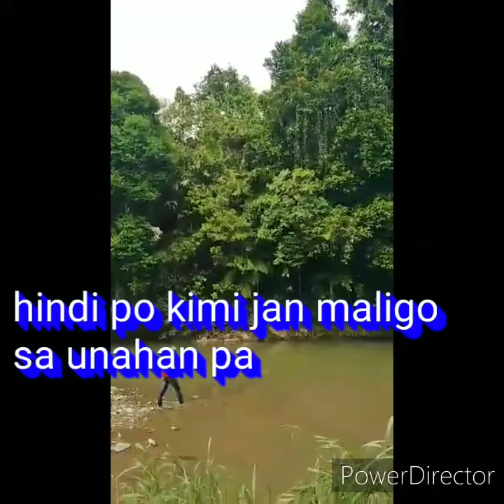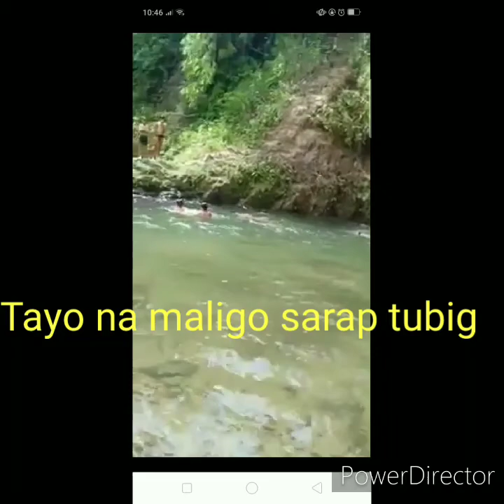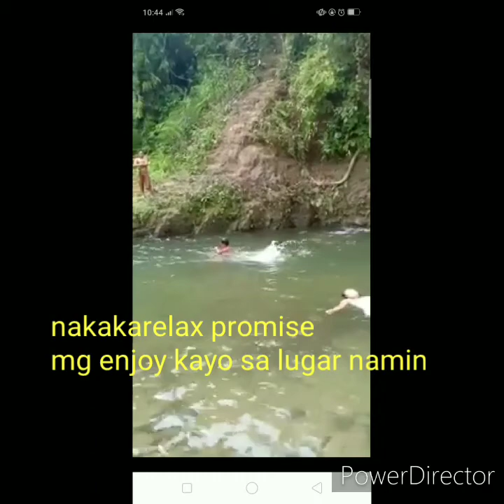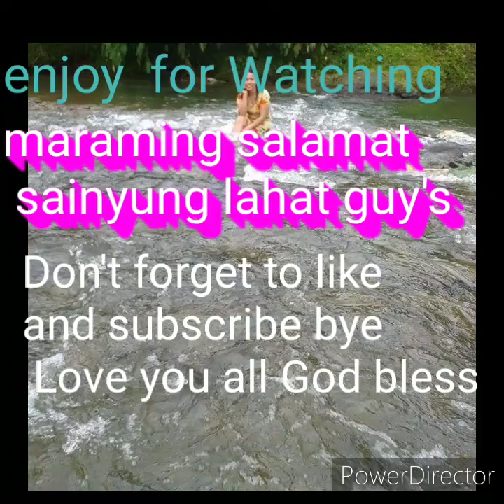tumalon sa ilog / # enjoy much ilog piñaranda zamboanga sibugay